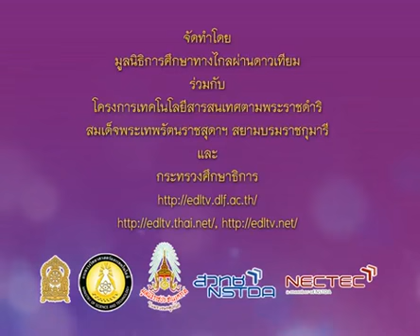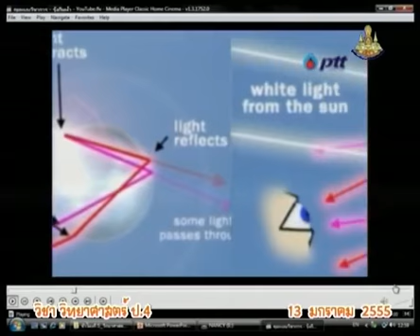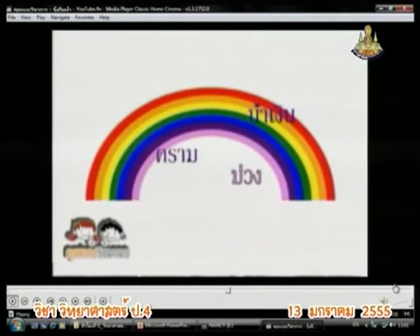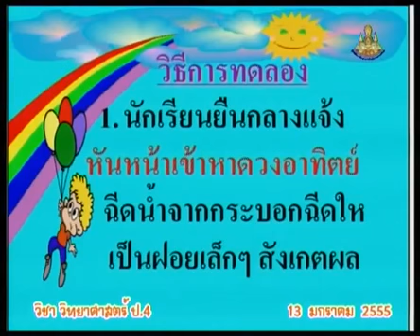163+550113+scip4+dltv54p+B+วีดิทัศน์ รุ้งกินน้ำเกิดขึ้นได้อย่างไร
163+550113+scip4+dltv54p+B+วีดิทัศน์ รุ้งกินน้ำเกิดขึ้นได้อย่างไร
  7.6 แสงขาวประกอบด้วยแสงสีใดบ้าง, การเกิดรุ้ง  มี   2  คาบ+7.แสงกับการมองเห็น

สไลด์ รุ้งกินน้ำ (1 หน้า)
สไลด์ รุ้งกินน้ำ (4 หน้า)

2 in the blank searching type "ประชุม แรงกสิกรณ์" or prachoom rangkasikorn
3 click left on the name "ประชุม แรงกสิกรณ์" or prachoom rangkasikorn
4 click on playlist ,choose playlist that you want to know and playload
6. If you see that there are useful, please share continute,sir.

1 เปิดเว็บ youtube.com
2 ที่ช่องค้นหาพิมพ์ ประชุม แรงกสิกรณ์ หรือ prachoom rangkasikorn
3 คลิกซ้ายบน  ประชุม แรงกสิกรณ์ หรือ prachoom rangkasikorn
4 ออบชั่น เพลย์ลิสต์ เลือกเพลย์ลิสต์ที่ท่านสนใจ และเพลย์โหลด
5 ขอบคุณที่ติดตามชมและให้ข้อติชม มีความสุขกับการเรียนรู้กันทั้ง บ้าน วัด โรงเรียน
6 ถ้าเห็นว่ามีประโยชน์ กรุณาแชร์ต่อไปครับ

kkkk